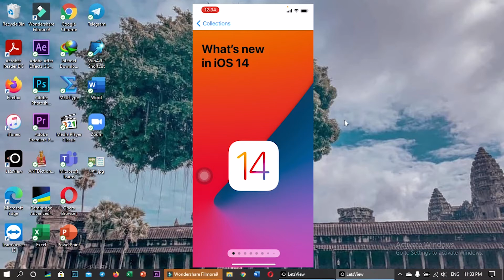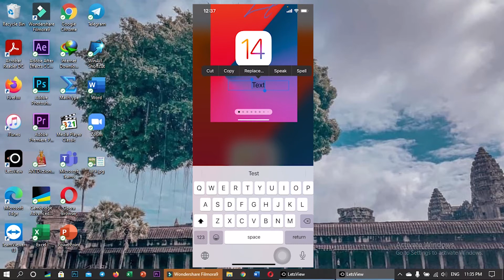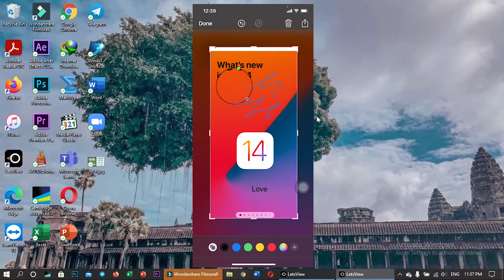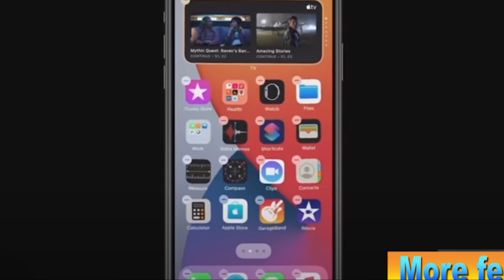Editing Picture in iOS 14